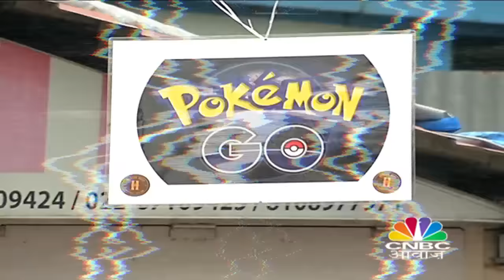Pokemon Go Review & Top Upcoming Games of 2016